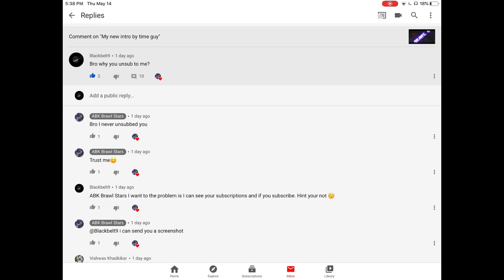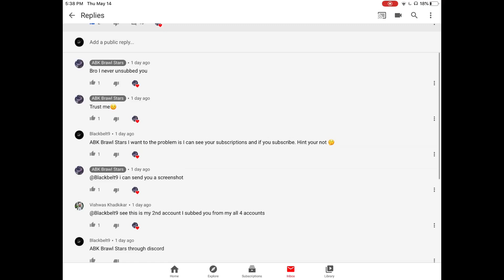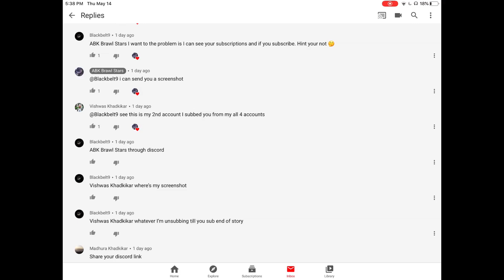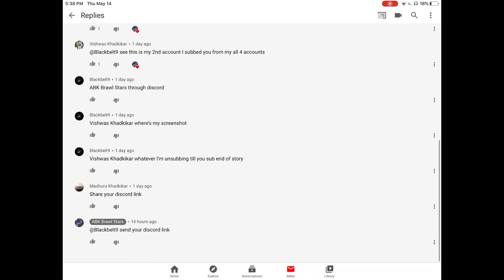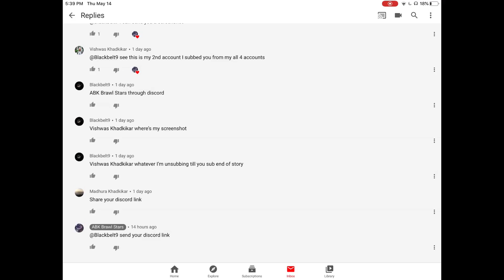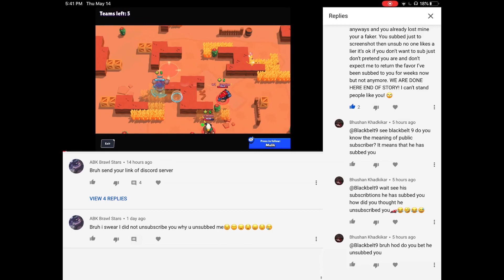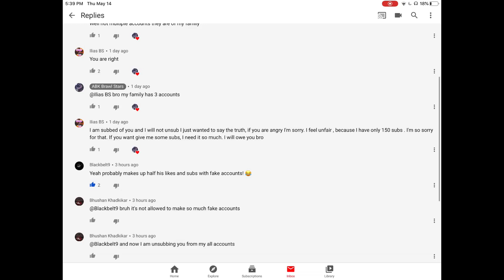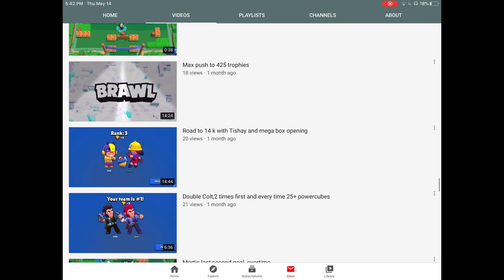Ending this..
Posting on my main channel cause I can go dislike his video about me I saw it already has 4 dislikes haha his video on me had only text he’s to chicken to reveal his voice cause he knows I’ll roast that to.